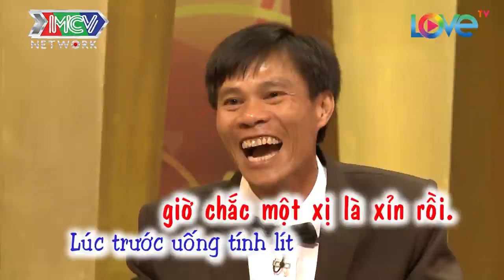NÀNG SINH VIÊN MỚI RA TRƯỜNG CAY CÚ CHÀNG GIÁM ĐỐC CHẢNH QUYẾT CUA THỬ RỒI CẦU HÔN LUÔN |VCS